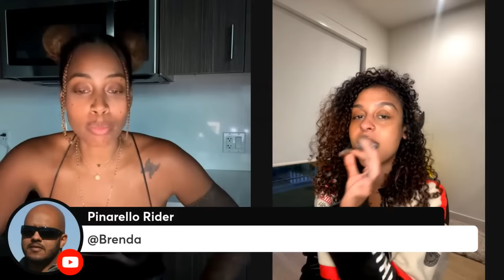TPS Ep146 @AliaKadir The Artist From New York